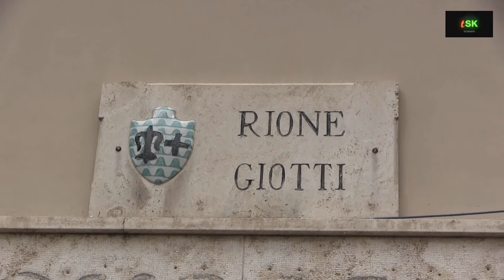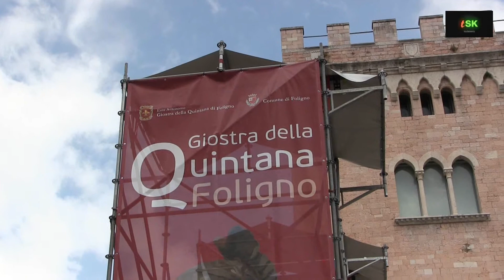Ciclismo juniores: doppietta Coratti a Foligno by Teleskianto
La gara del 12 giugno 2016 cat juniores a Foligno: il birillo rosso di Foligno